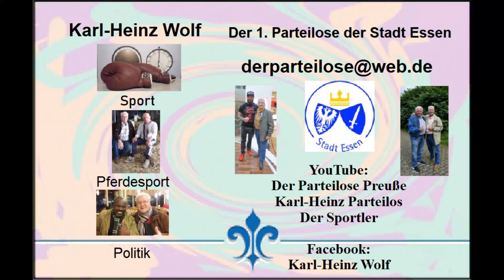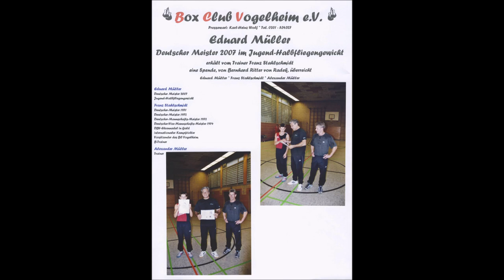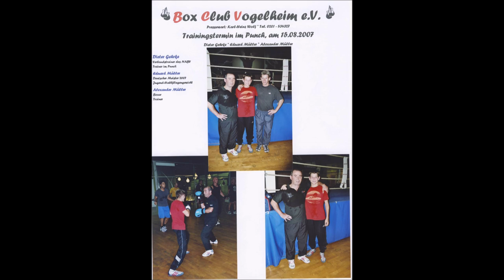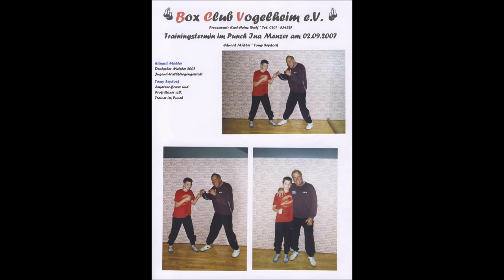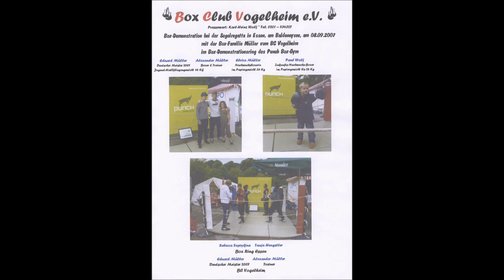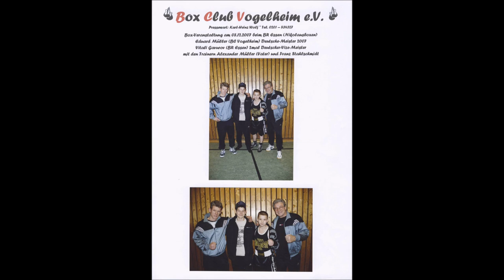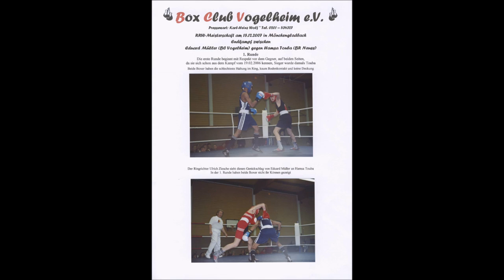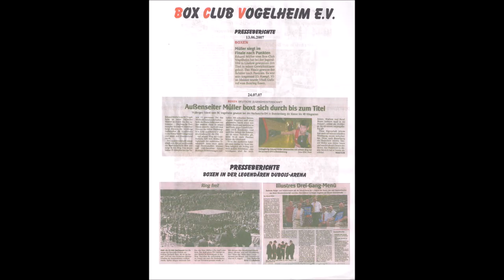Boxen * Box Club Vogelheim e.V. * Deutscher Meister 2007 * Eduard Müller